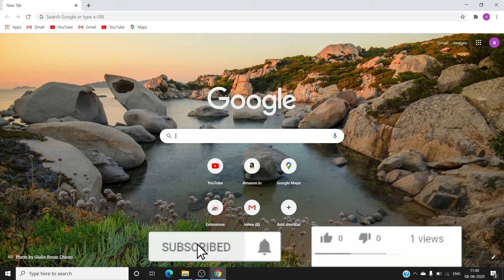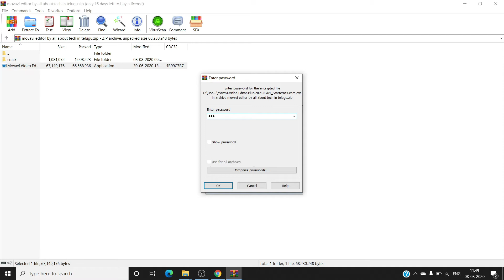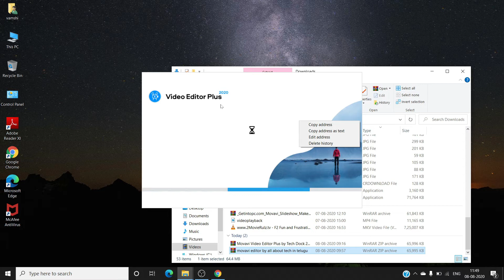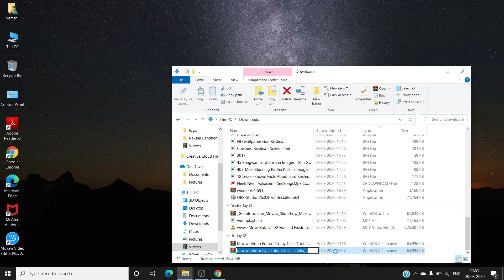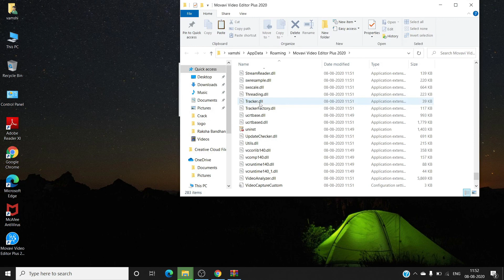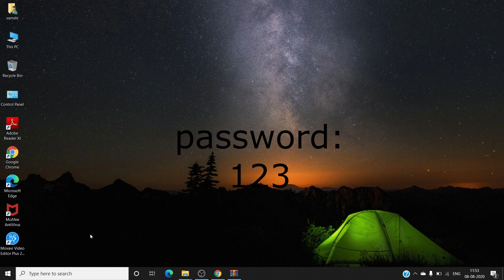movavi video editor 100% free 😎😎